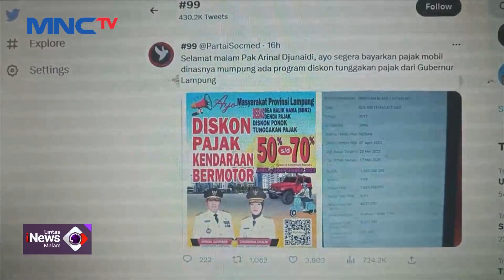Viral Mobil Dinas Gubernur Lampung Tunggak Bayar Pajak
Saksikan info berita terkini di:
Lintas iNews Pagi: Senin – Sabtu Pukul 04.20 WIB
Lintas iNews Siang: Senin – Jumat Pukul 11.30 WIB
Lintas iNews Malam: Senin – Sabtu 00.30 WIB
Lintas iNews: Setiap Hari 09.00 | 10.00 | 13.00 | 14.00 | 15.00